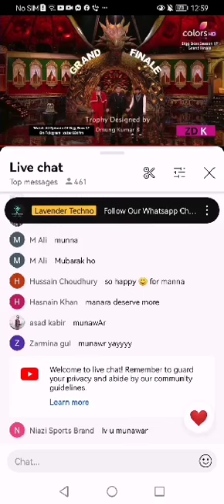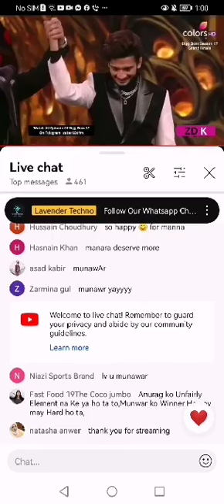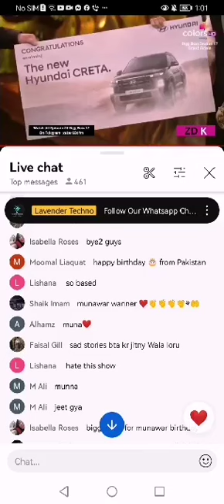Bigg Boss 17 Grand Finale